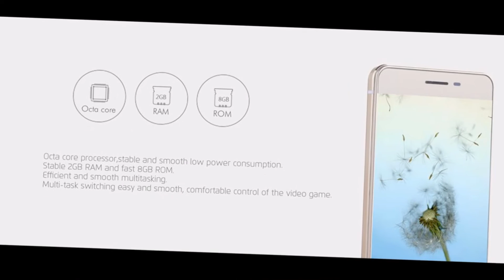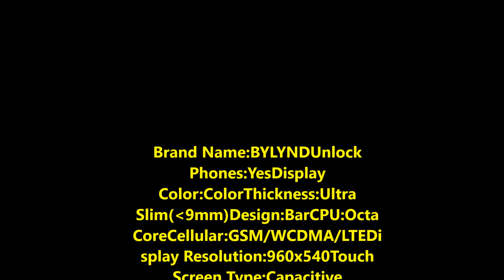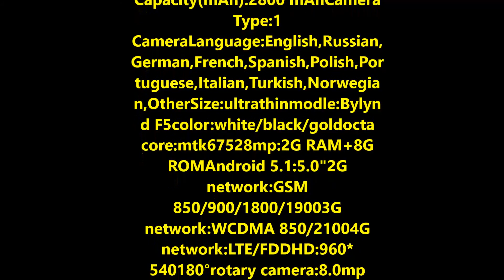Rotary camera 8 0mp BYLYND F5 smartphones